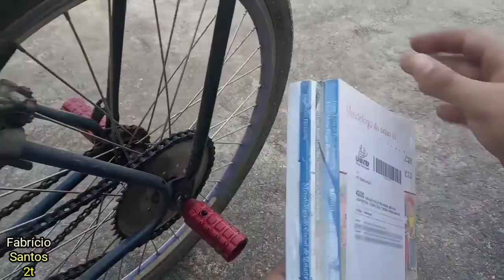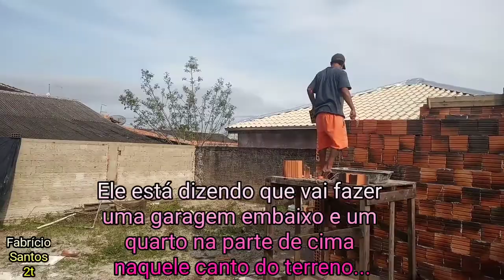Voltando da Faculdade na Motorizada, Parte 1. Meu amigo está realizando seu sonho.